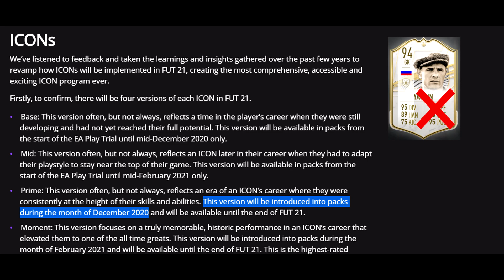You Better Cech Yourself.